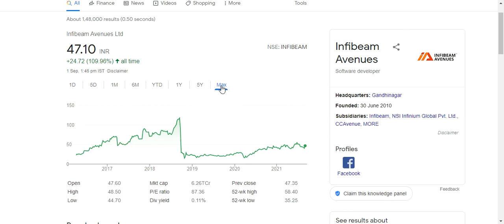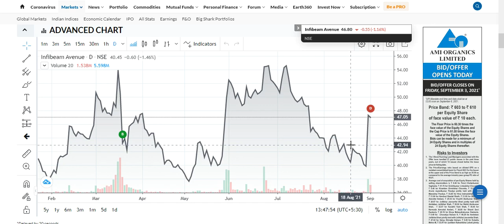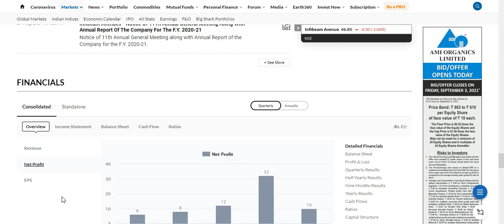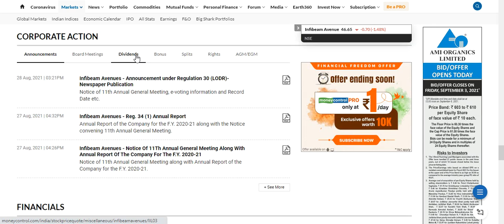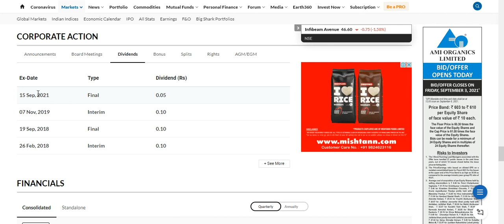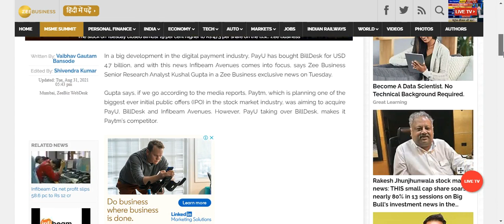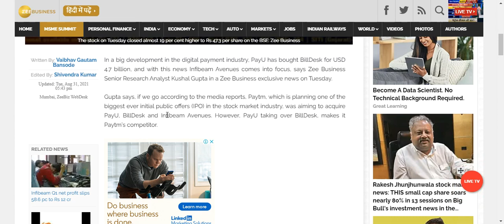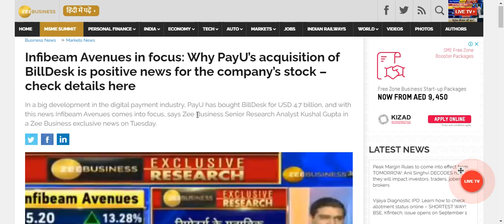Infibeam Avenue Hit 20% Up| Big Breaking News| Dividend| Target Price| Full Stock Analysis & More.